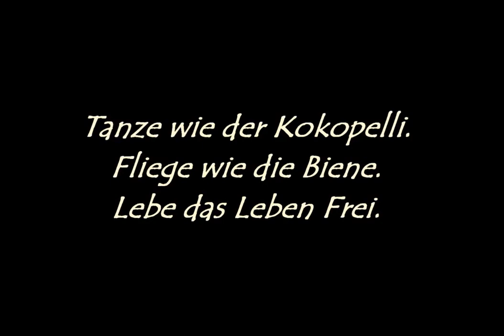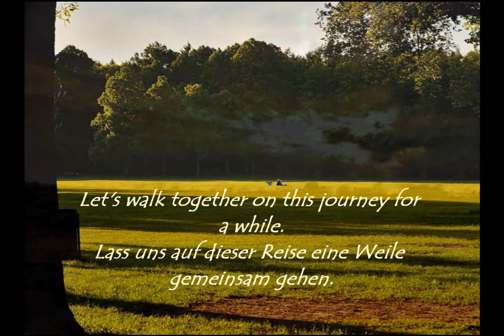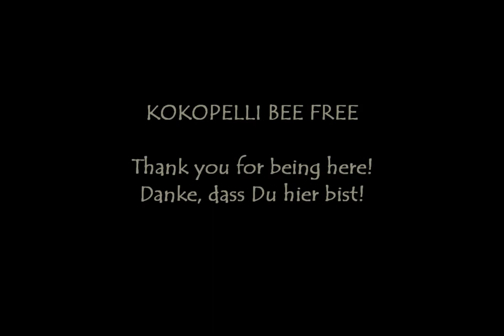YouTube Trailer 2013-06-21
(:  KOKOPELLI BEE FREE!  :)

Wilkommen auf meinem YouTube Kanal!